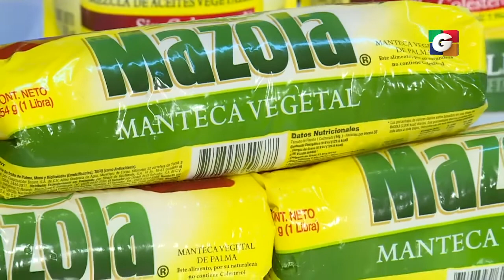Hoy cocina Pancho: Arroz con queso y elotes